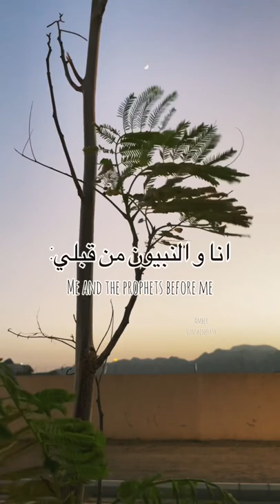Dua on the of Arafa